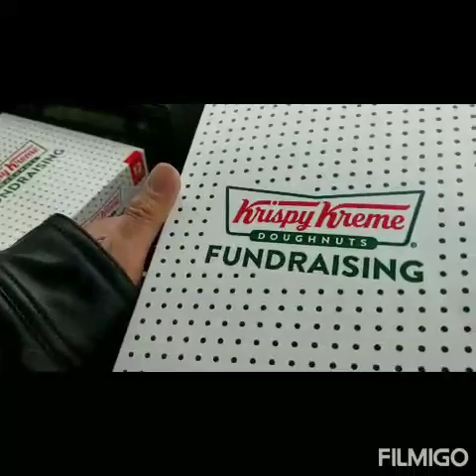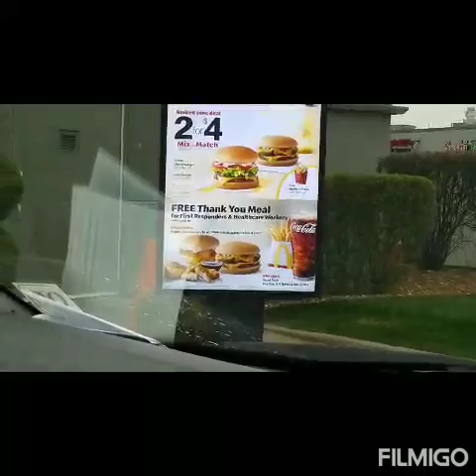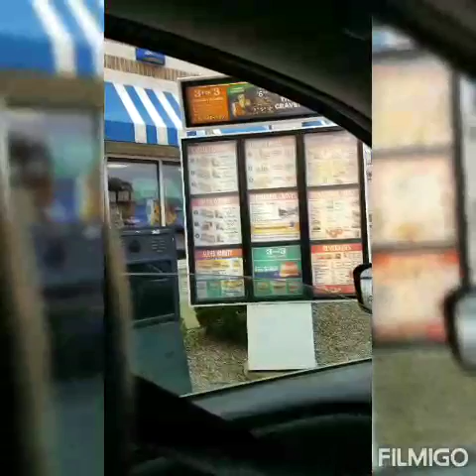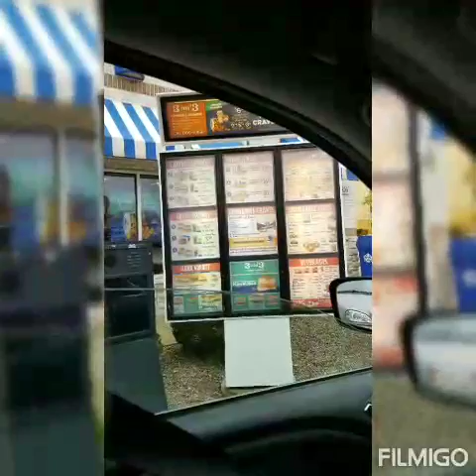Another round free food testing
free food testing